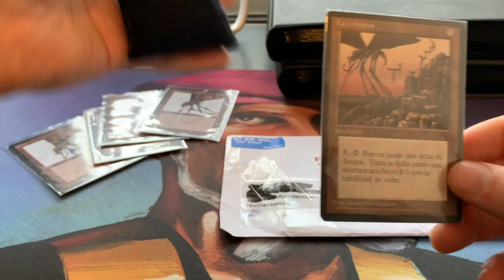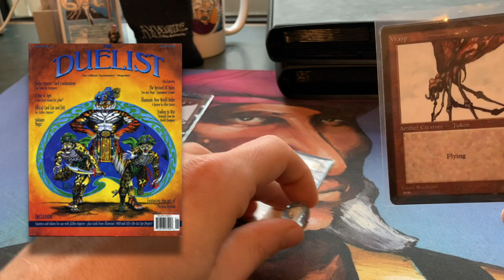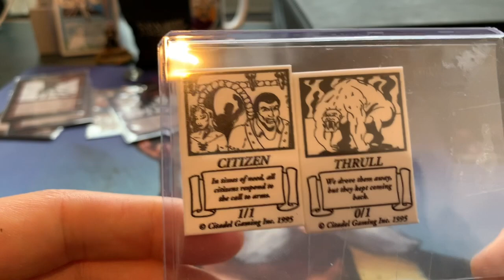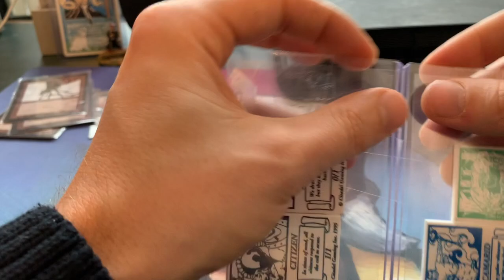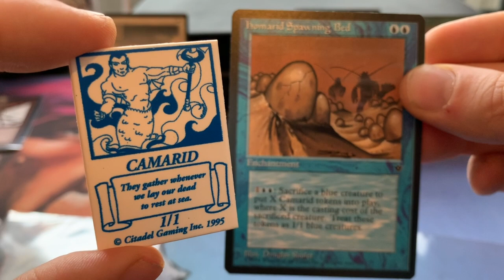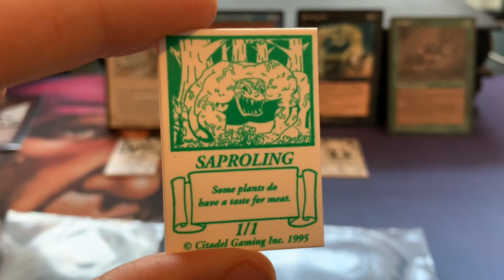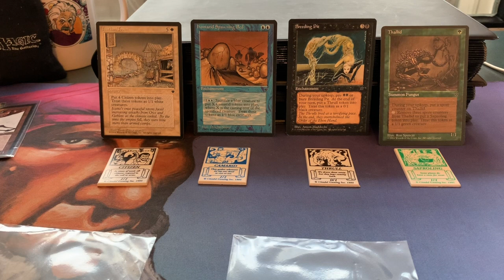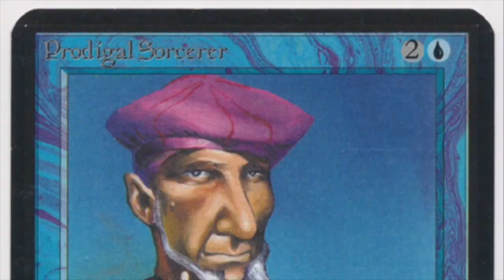The History of Magic the Gathering's Tokens | OS MTG | 304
In this episode of Timmy Talks, I am diving into the history of Magic the Gathering's first tokens. With the realise of Fallen Empires in November 1994, the MTG community started to look for ways to represent special counters and token creatures on the battlefield. However, it wasn't until March of 1995 that Wizards of the Coast added cardboard punch out token cards in Duelist #4. Shortly after this release a small company entitled Citadel Gaming came with their own commercial tokens that vendors could sell at their store. In total they would end up releasing three print runs and hundred of thousands of tokens were sold before the company went bankrupt. Curious? In this movie I take a closer look at these stunning Citadel Gaming Tokens.